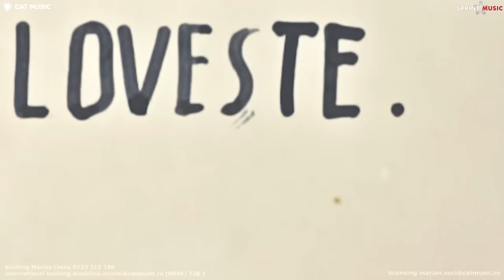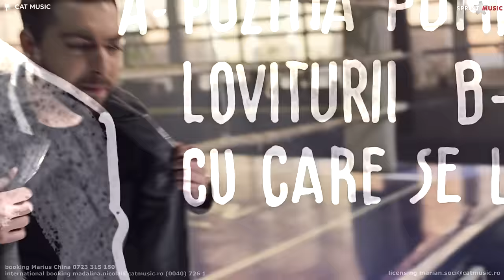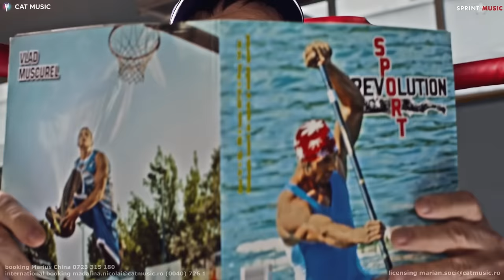JERRYCO feat. Alex Vasilache - Campion (Official Video)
Muzica: Dumitrescu Mihai, Istrate Gabriel Mihai, Vasilache Ionut Marius
Text: Dumitrescu Mihai
Orchestratie: Nedelcu Marius

Productie: DeMoga Music & Midiots
Publishing: Sprint Media Publishing / Cat Music